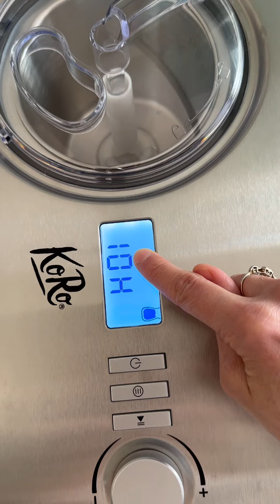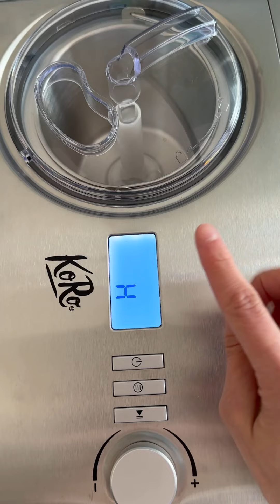Faire du yaourt avec la machine de KoRo ("Brrr" turbine à glace/yaourtière)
Vous la voyez aussi régulièrement sur cette chaîne car c'est celle que j'utilise dans mes recettes de glaces!
Mais aujourd'hui, ce n'est pas de la glace mais du yaourt qu'on va faire! Un de mes abonnés m'a demandé les instructions qui ne sont pas claires dans le manuel. Je vous explique donc tout dans cette vidéo!